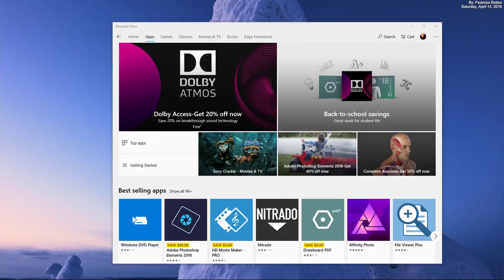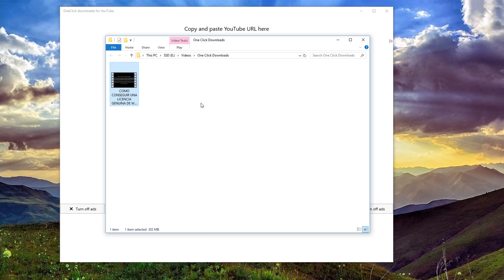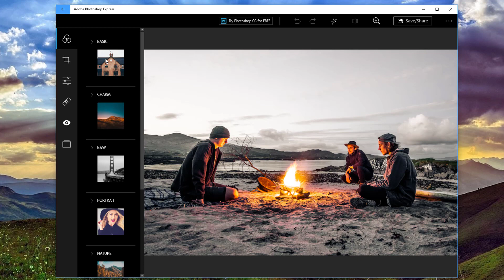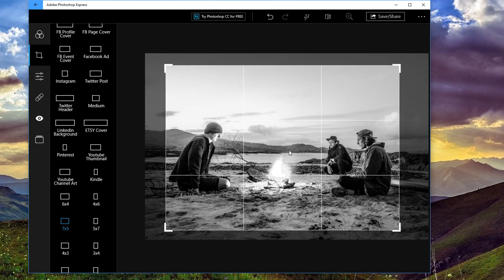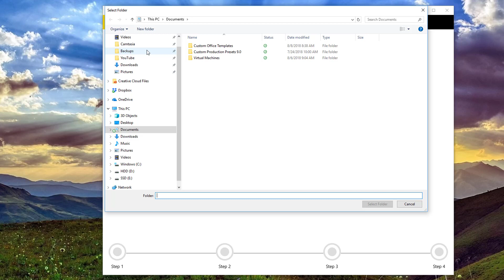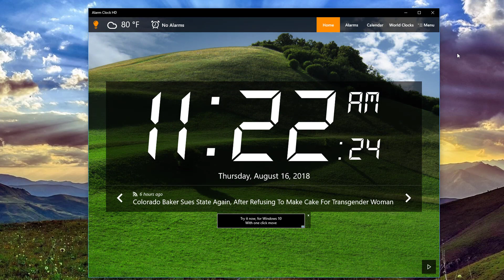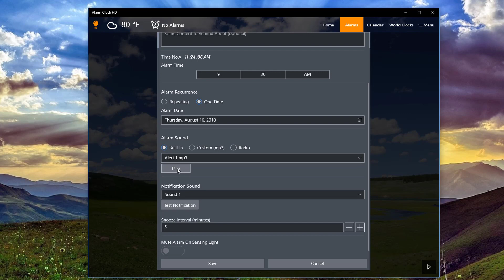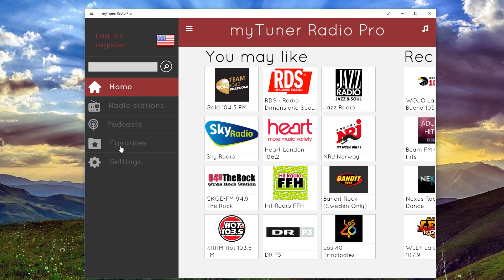LAS 10 APPS MAS POPULARES PARA WINDOWS 10 PARTE 1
Windows 10 Redstone viene cargado de muchas opciones. A continuación, te presento algunas de las Apps gratuitas más populares de Windows 2018, lo cual agregaría mas funcionalidad a tu sistema fácil y rápido.

Encuentra los MEJORES VIDEOS de trucos, consejos, tecnología, sistemas operativos, páginas Web y mucho más.